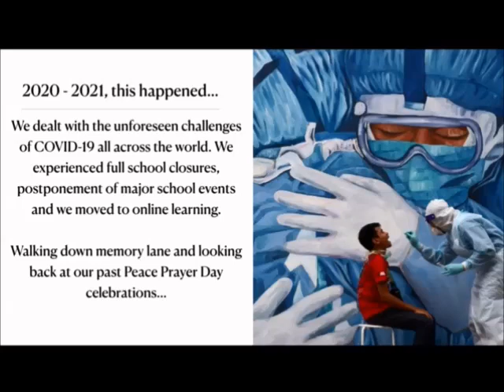Peace Prayer Day 2021